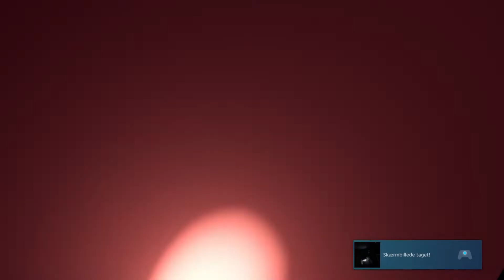ZOMBIE INFECTION IN VR!?